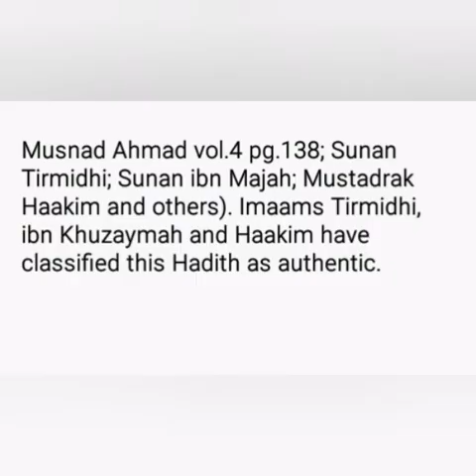THE WAY OF THE SALAF TO SEEK ASSISTANCE OF THE PROPHETﷺ ? SHAYKH ASRAR RASHID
Sayyiduna Uthmaan ibn Hunayf [radhiallaahu anhu] narrates that once a blind person came to Rasulullah [sallallaahu alayhi wasallam] and said:

  'O Rasulullah [sallallaahu alayhi wasallam]! Ask Allah to cure me.' Rasulullah [sallallaahu alayhi wasallam] replied, 'If you wish I will make Du'aa or else you may be patient and this is better for you.' The man said, 'Make Du'aa instead', Rasulullah [sallallaahu alayhi wasallam] then commanded him to make Wudhu properly and that he recites the following Du'aa, 'Oh Allah, verily, I ask of you and I turn to you through your prophet, the prophet of mercy, O Muhammad [sallallaahu alayhi wasallam], verily, I have turned to my Lord through you so that my need be fulfilled. Oh Allah, accept his intercession on my behalf.' (Musnad Ahmad vol.4 pg.138; Sunan Tirmidhi; Sunan ibn Majah; Mustadrak Haakim and others). Imaams Tirmidhi, ibn Khuzaymah and Haakim have classified this Hadith as authentic.

Sayyiduna Uthmaan ibn Hunayf [radhiallaahu anhu] taught this du'aa to someone after the demise of Rasulullah [sallallaahu alayhi wasallam]. That person's need was also fulfilled.

Abu Umaamah ibn Sahl ibn Hunayf [radhiallaahu anhu] reports that a person requested Sayyiduna Uthmaan ibn Affaan [radhiallaahu anhu] to fulfil his need. Sayyiduna Uthmaan [radhiallaahu anhu] did not attend to him. The person complained to Sayyiduna Uthmaan ibn Hunayf [radhiallaahu anhu] about his plight. Sayyiduna Uthmaan ibn Hunayf [radhiallaahu anhu] told him to make Wudhu, go to the Musjid, offer 2 Rakaats of Salaat and recite the following Du'aa: 'O Allah, verily I ask you and I turn to you through our prophet, the prophet of mercy (Rasulullah - sallallaahu alayhi wasallam). O Muhammad! Verily, I have turned to our Lord through you so that He may fulfil my need.' The person then went to Sayyiduna Uthmaan ibn Affaan [radhiallahu anhu] who then [radhiallaahu anhu] immediately fulfilled his need and told him to return whenever he had any need in the future. (al-Mu'jamus sagheer vol.1 pg.184; al-Mu'jamul Kabeer vol.9 pg.17; Dalaailun-nubuwwah of Imaam Bayhaqi vol.6 pg.167-168)

Imaam Tabrani has mentioned that this Hadith is authentic. (al-Mu'jamus sagheer vol.1 pg.184).

For searching purposes: sheikh al baqi institute Sh Doctor Dr Yasir Qadhi Yassir recite quran qur'an recite in the name of your lord read recitation translation mishary al afasy ghamdi zimmerinhere thedailyreminder TDR Quran ilm knowledge Sheikh Sh Doctor Dr Yasir Qadhi Yassir Sh The Daily Reminder Thedailyreminder TDR Dr Doctor Reda Bedeir zimmerinhere Mufti Ismail Menk MuftiMenk Rox Imam Suhaib Webb "Suhaib Webb" suhaibwebb.com TVSunnah The arrivals Sh Sheikh abu Taubah Tauba"day of judgement" fiqh "alkauthar institute" jokes lol Sh Sheikh Kamal El Mekki al makki funny "How to Give Dawah" dawah niqab hijab debate "Funny muslim" Debate "The big debates" abdur raheem green Sh. sheikh imam Alaa Elsayed el sayed marriage nikkah nikah Sheikh Sh Yusuf Estes convert women hijab niqab beard funny sunnah prophet Muhammad Mohammed Islam Muslim Koran Quran Muslims ALLAH "bayyinah institute" "twins of faith Malaysia" "peace conference 2011" 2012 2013 "quran weekly" "the deen show" "mercy mission" iera "Salam Studios" "qalam institute" GPU "zakir naik" khalifahklothing "Nouman ali khan" "
for searching this video: islam quran hadith revert makkah Madina Allah Prophet aswj hajj tazkiya ramadan tawheed bidah shirk aqeedah aqidah salaf salafi wahabi sunni ertugrul ottoman turkey saudiarabia pakistan iraq syria palestine shaykh asrar rashid shaykh Saqib shaami malwana guidance ibn taymiyya Mo salah amir khan mufti menk zakir naik ali dawah dawahman hijab
peace tv" "huda tv" "guide us tv" icna mas convention 2011 "journey of faith conference" alkauther "kamal el mekki" niqab "niqab debate" "love affairs" "pure matrimony" ummahfilms ummah films "baba ali" "Ali Ardekani" "Reminder series" "Ask Baba Ali" ICNA-MAS "Half Our Deen" kalimaat peace comedy marriage Islam Muslim Koran Quran Muslims ALLAH muhammed mohammed "bayyinah institute" "twins of faith Malaysia" "peace conference 2011" 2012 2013 jimas convention ISNA "Masjid Al Taqwa" imam sheikh "Siraj Wahhaj" Wahaj Wahajj terrorism 911 Islam Muslim Koran Quran Muslims ALLAH muhammed mohammed Sharia law terrorist Jihaad Holy war Kafir Kufar Infidel 911 Sept September 11 9-11Al Qaida Terror Suicide Bombing Jihadist Islamist Palastine Israel world trade center Peace Muslims In America: Surviving After 11th funny "Meeting your wife in paradise" ustadh funny afsir tafseer new parenting "nouman ali khan" "meeting your wife in paradise" stories quran musa koran quranic arabic "Wisam Sharieff" "Abdul Nasir Jangda" islam Prophet Muhammad allah nabi prophet angel Shaykh muhammad al yaqoubi hafiz muhammad sharif luton central masjid mosque shaykh yaseen shaykh maulana asrar rashid muhammad ilyas attar qadri sunni ahl us sunna wal jamaat jamah